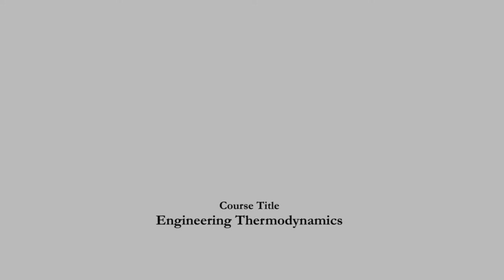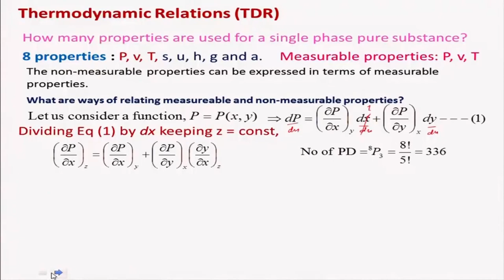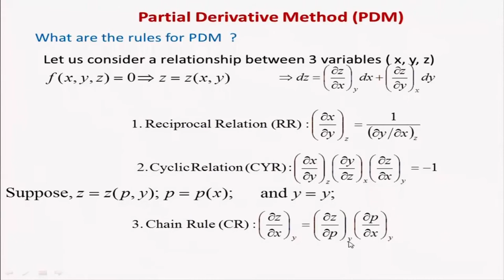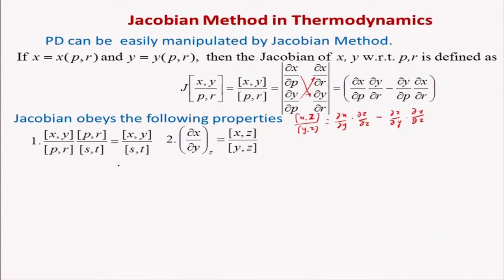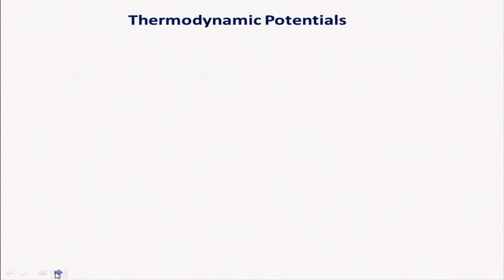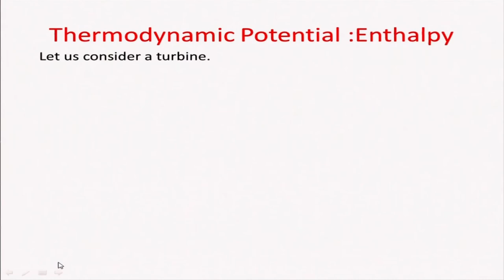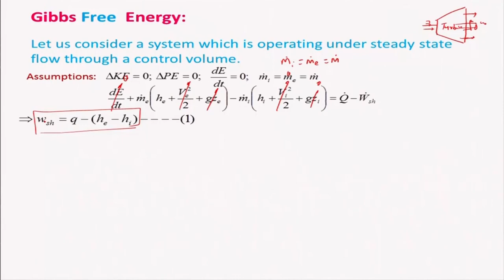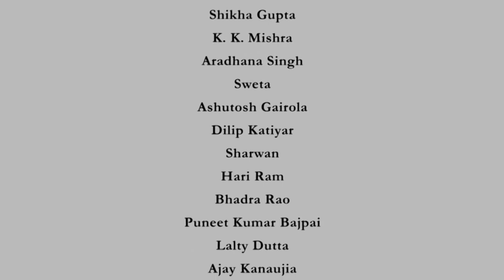Lec 37: Thermodynamic Property Relations 1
Course Name: Engineering Thermodynamics